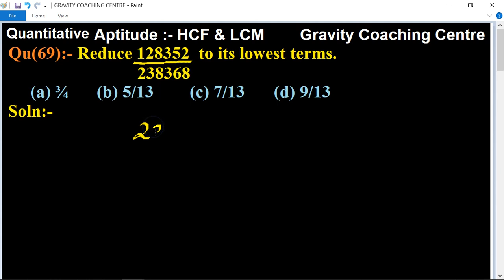Reduce 128352/238368 to its lowest terms. | Problems on HCF and LCM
Click on below Links for more Questions:-
Quantitative Aptitude:- HCF and LCM
Qu(69):- Reduce 128352/238368 to its lowest terms.